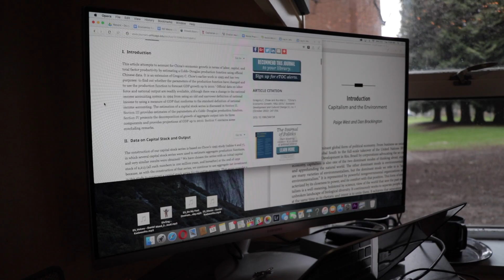WE TOTALLY SURPRISED THEM!!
My family is leaving for Tokyo tomorrow so I will have to say goodbye :( But I will be home in a month and a half and it will be a busy month and a half!!
VLOG 186